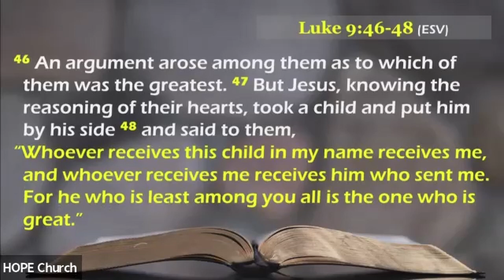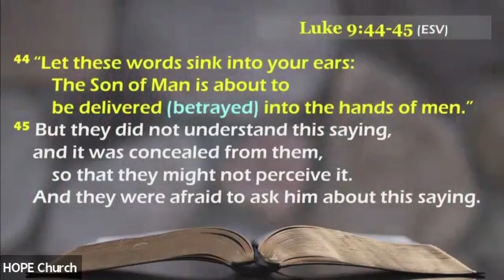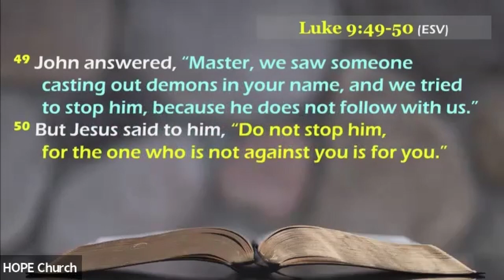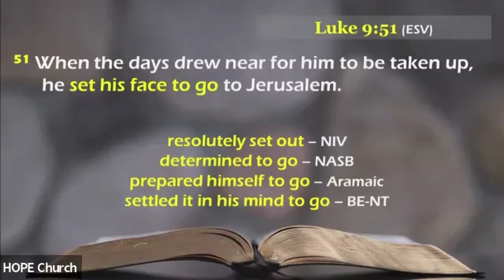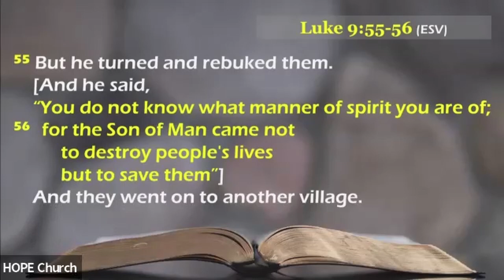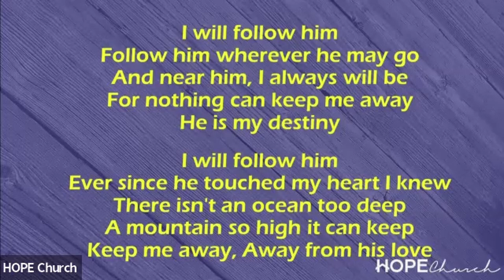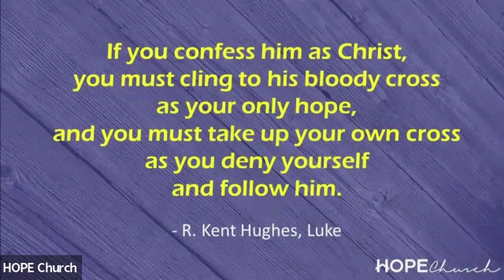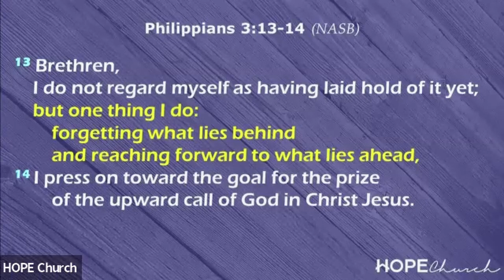H.O.P.E. Church Sunday service 12/11/22: "A Face Like a Flint"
Presiding:     Pastor Mimi Kim
Sermon:        Pastor Kyu (Q) Kim
Sermon Title : A Face Like a Flint
Bible Verse:   Luke 9:46-62